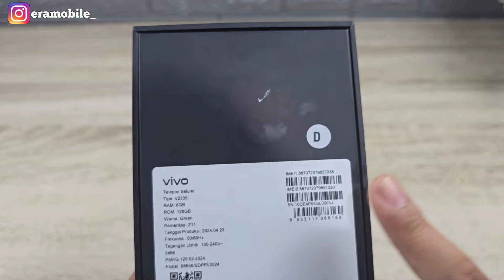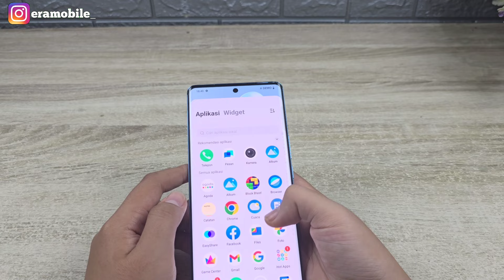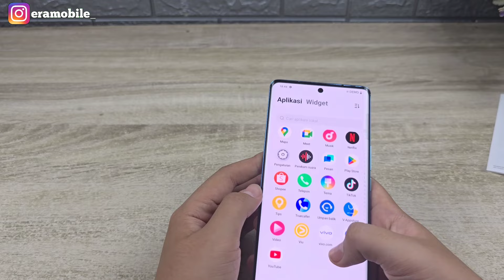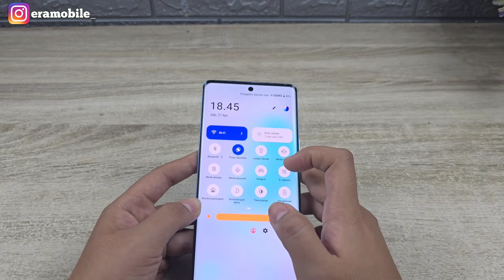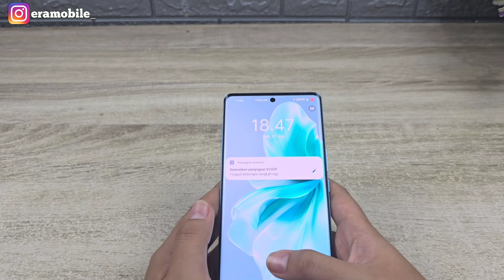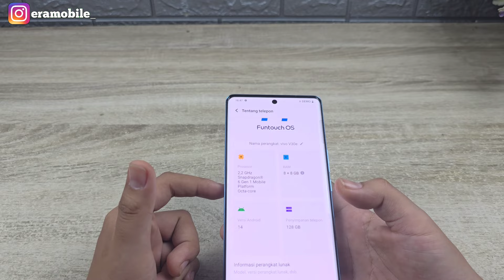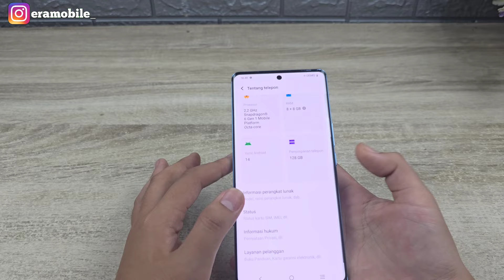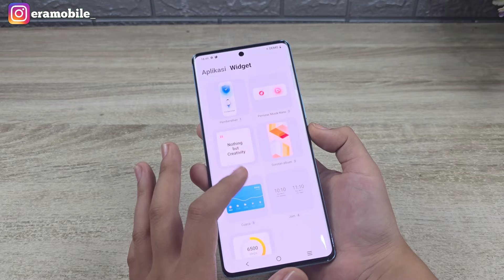VIVO V30e 5G - UNBOXING + REVIEW, RESMI INDONESIA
Host : @laviaaaa_
Script : Lavia
Editor : Prayudi
Kamera : Prayudi